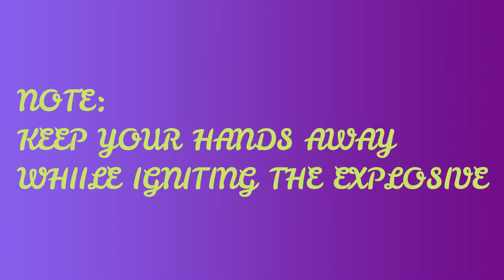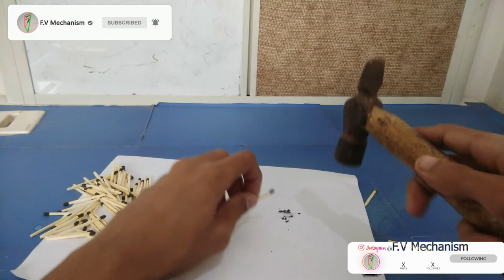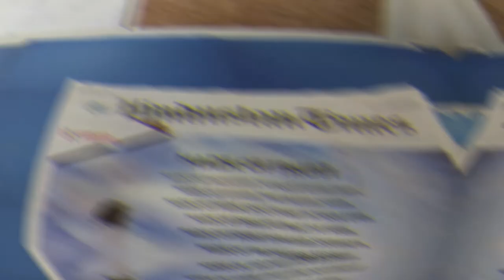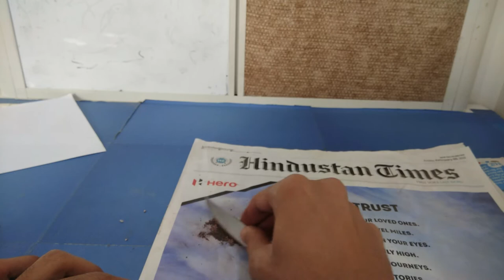DIY Homemade Explosive ( Fully Safe)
Out with the new video.